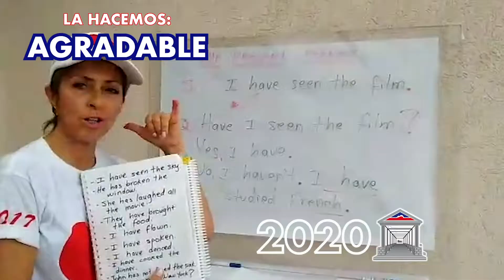A.D.P.M ANGLOHISPANO ¿ Qué es ?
Anglo A.D.P.M
En el Anglohispano hacemos del acto de educar la más maravillosa Experiencia , la hacemos : ADPM
Agradable
Divertida
Placentera
Mágica
Somos Colegio Trilingüe Anglohispano
Estamos JUNTOS !